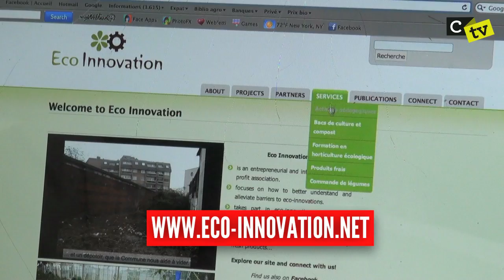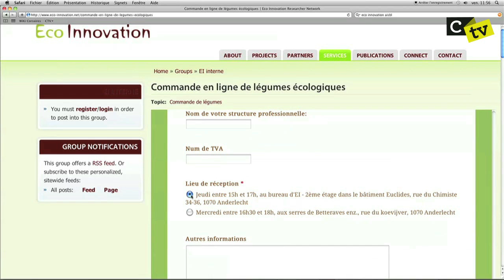Légumes écolo en ligne!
En août, ECO-INNOVATION a lancé son système de vente en ligne de légumes écologiques... Rendez-vous aussi pour en savoir plus8